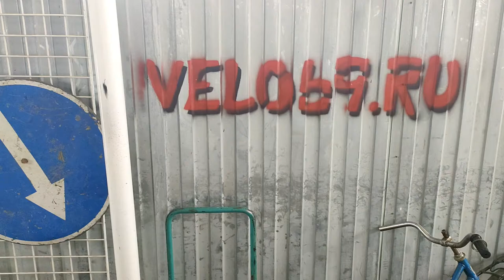Что случится с велосипедом после дождя или при хранении в холодном помещении Весеннее ТО велосипеда